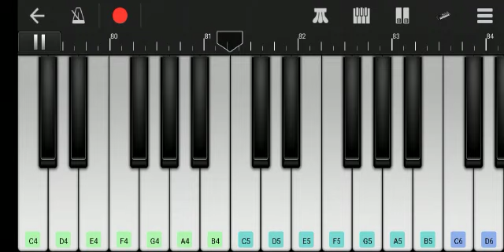नवरात्रि_स्पेशल || गंगा जी नहइबो ऐ मईया || पवन सिंह || भक्ति सॉन्ग || On Piano